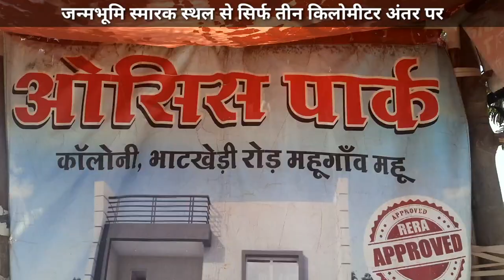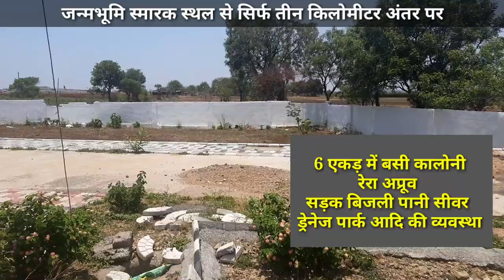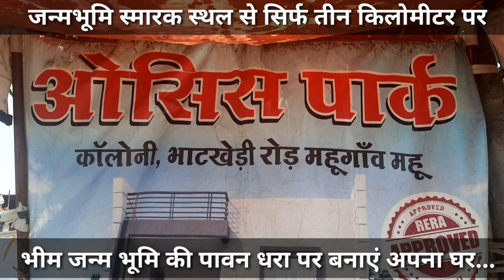भीम जन्मभूमि|परिसर में|बनाएं अपना घर|जहां पैदा हो आपकी संतान और बने|Baba Saheb Ambedkar|महू|plots